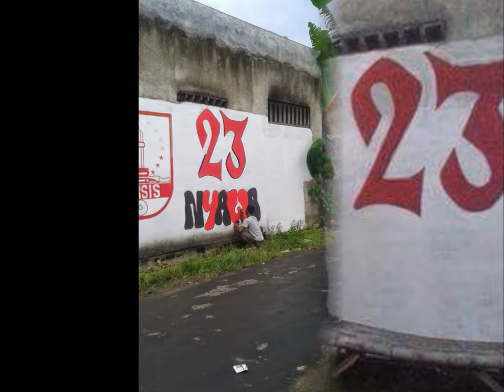Mural pasoepati bocah